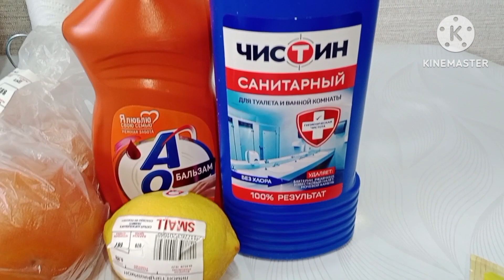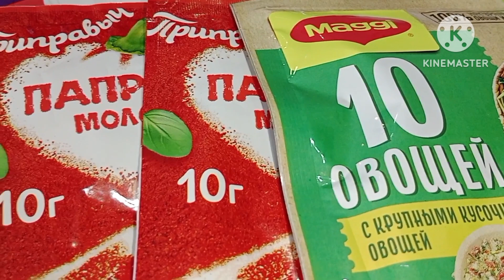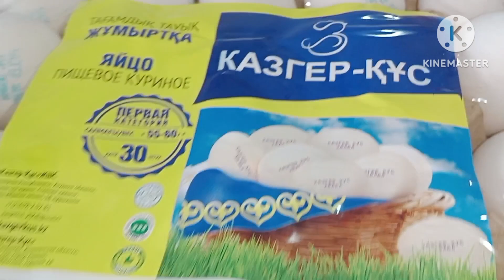Обзор покупок, цены.